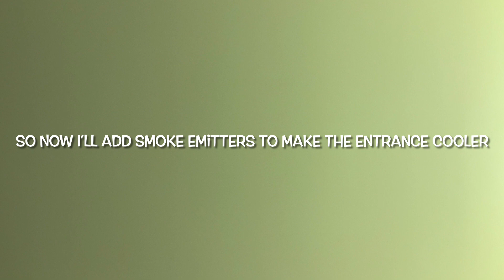Professors movie park (EP2) Landscaping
Today in professors movie park I’m finishing off the landscaping and I build a  detailed castle!